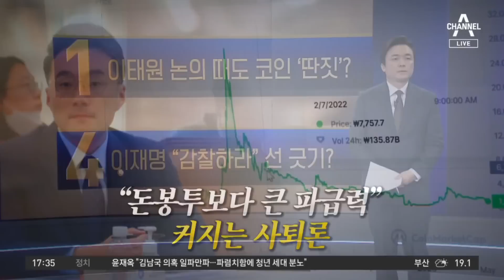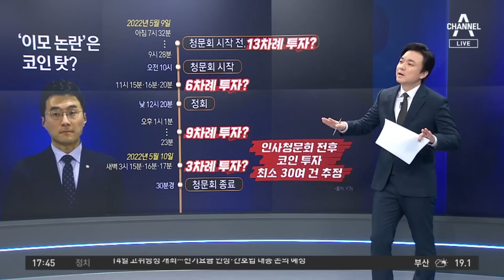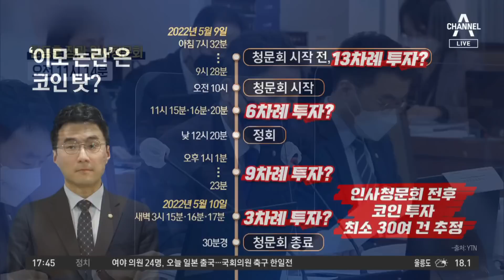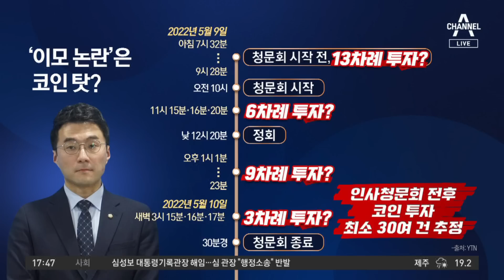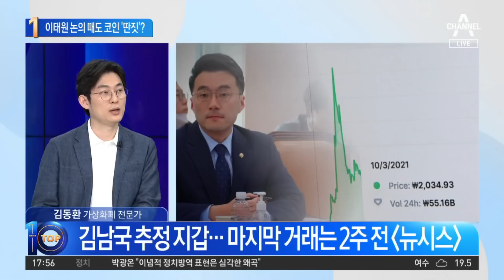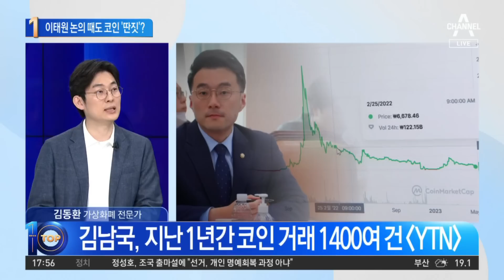이태원 참사·한동훈 청문 때…김남국 코인 거래 의혹 | 뉴스TOP 10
이태원 참사·한동훈 청문 때…김남국 코인 거래 의혹

■ 방송 : 채널A 뉴스 TOP10 (17시 20분~19시)
■ 방송일 : 2023년 5월 12일 (금요일)
■ 진행 : 김종석 앵커
■ 출연 : 김동환 원더프레임 대표(가상화폐 전문가), 윤기찬 국민의힘 법률위 부위원장, 이현종 문화일보 논설위원, 장현주 민주당 법률위 부위원장

[김종석 앵커]
금요일 뉴스 TOP10은 바로 여기부터입니다. 1위와 4위를 지금부터 만나보겠습니다. 저희가 본격적인 이야기를 하기 전에요. 오늘 저희 뉴스 TOP10이 가상화폐 전문가를 긴급히 모셨습니다. 먼저 본론으로 가기 전에, 김동환 대표님. 이번 김남국 의원의 코인 의혹 사건 쭉 지켜보셨고, 실제로 개인적으로 취재도 한 것으로 알고 있는데. 쭉 지켜보면서, 일련의 과정들을. 가장 많이 든 생각이 무엇이었습니까?

〈평일〉
08시 50분 김진의 돌직구 쇼
12시 00분 뉴스A 라이브
17시 20분 뉴스TOP10
19시 00분 뉴스A

〈주말〉
12시 10분 토요랭킹쇼·뉴스A 라이브
19시 00분 뉴스A